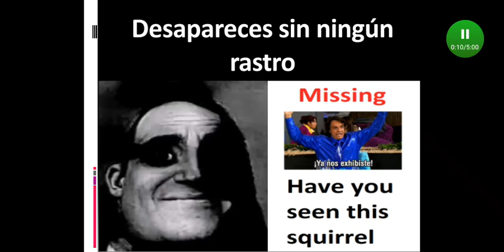Mr increíble perturbado versión Game Over de Conker's Bad Fur Day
00:00 Todo un día normal
 00:05 Te reencuentras con tu amig@
 00:09 Desapareces sin ningún rastro
 00:12 Luego te amarran en una mesa
 00:16 Te echan en una bolsa
 00:20 Tu amig@ se acerca a ti pero     con un animal venenoso
 00:22 L@ envenenaron
 00:26 Revive envenenad@ y malign@
 00:34 Te envenena
 00:45 Tu amig@ envenena todo el mundo
Mr increíble perturbado